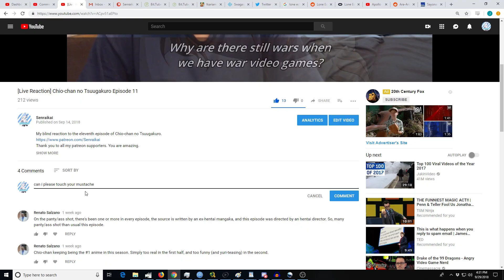[Reaction+Commentary] Dororo Episode 18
My blind reaction to the eighteenth episode of Dororo.